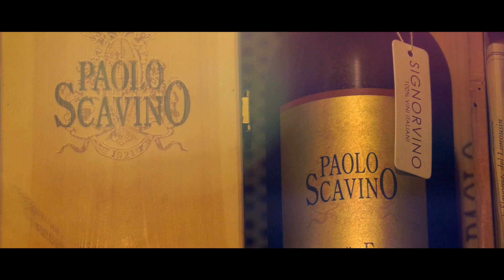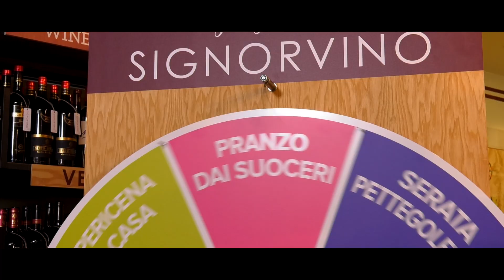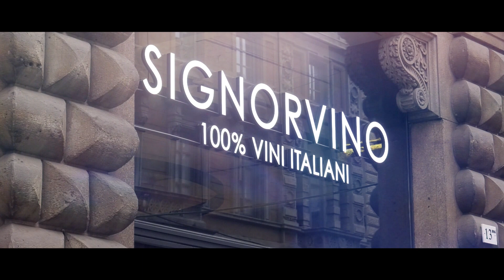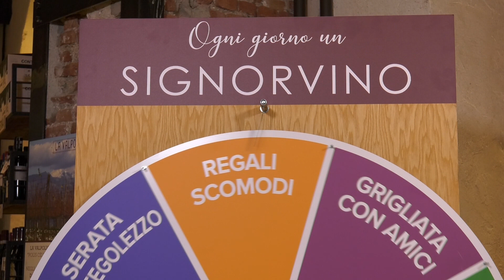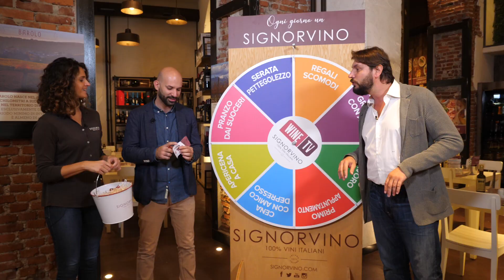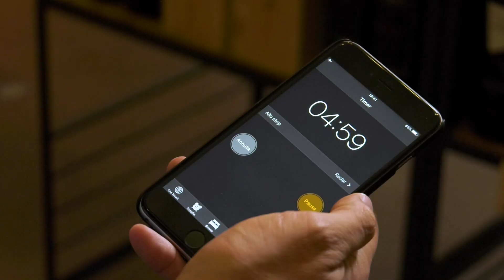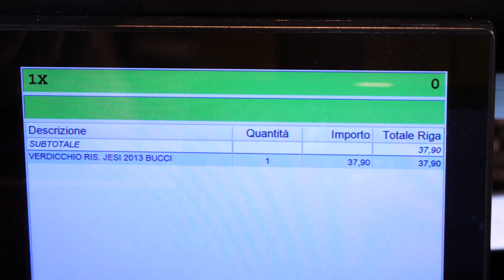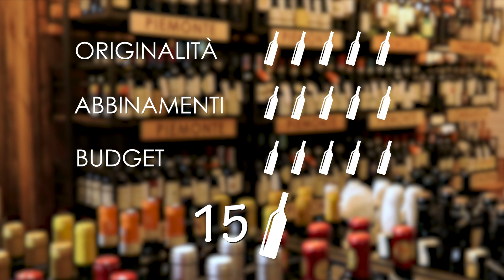Ogni giorno un Signorvino - Milano Via Dante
Oggi Cristiano Cini è arrivato a Milano, capitale del business, della moda e del design in Italia, precisamente nello store di Signorvino in via Dante. Ospite della puntata Francesco Saverio Russo, founder di Wine Blog Roll - Il Blog del Vino, sempre mosso da un’etica rigorosa ed una filosofia comunicativa innovativa. Scopriamo insieme quale situazione sarà toccata a Saverio e se avrà saputo giocarsi bene le sue carte...o le sue bottiglie